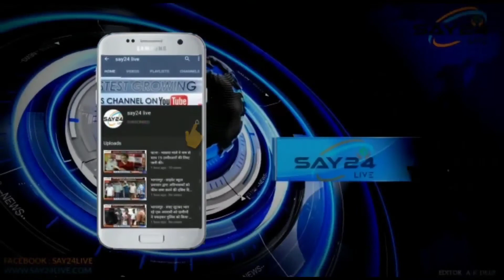कोरोना ने कितने कलाकारों को कर दिया घर से बेघर,सुने आंख को नम कर देने वाली कहानी